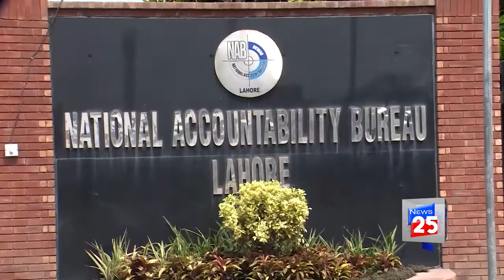NAB CALL TO SHAHBAZ SHARIF